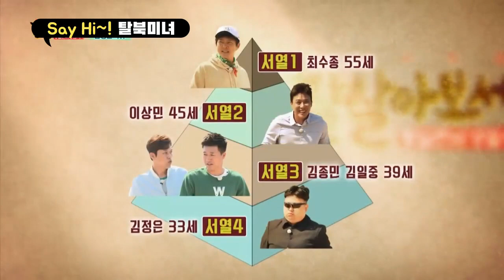[세이하이 탈북미녀] 통일촌에 '김정일'이 나타났다?! 북한미녀들을 혼비백산하게 한 이는? | 통일준비 생활백서, 잘 살아보세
'좌충우돌 탈북미녀들의 남한 정착기'
북한에 김정은이 있다면! 남한에는 이 사람이!
통일촌에 오늘 피바람이 불 것인가..!